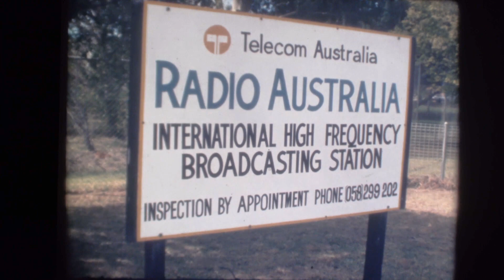Shep Wireless interviews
Interviews with 3SR program director, breakfast announcer. Interview with engineer from Radio Australia transmitter complex. Segs for Kevin Looms prog at GMV6.